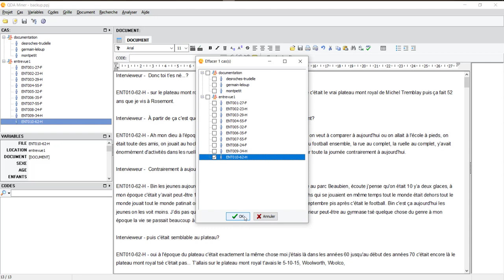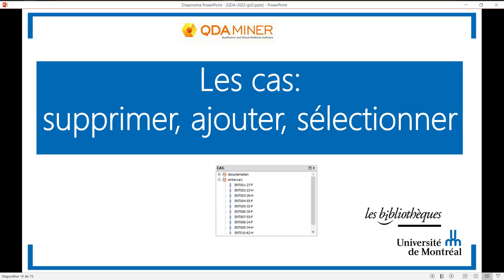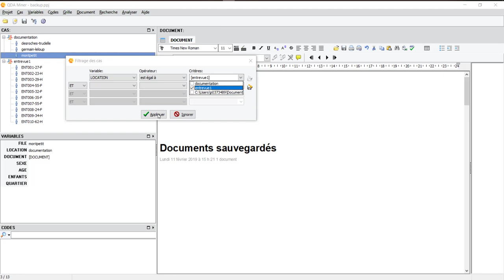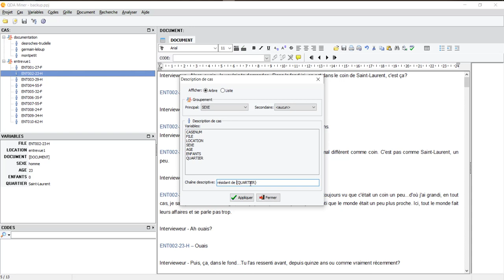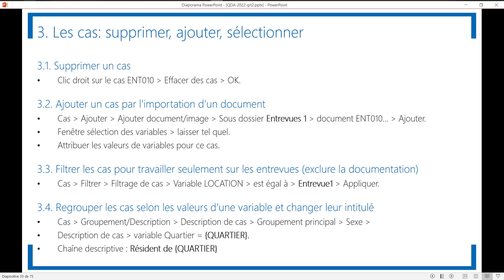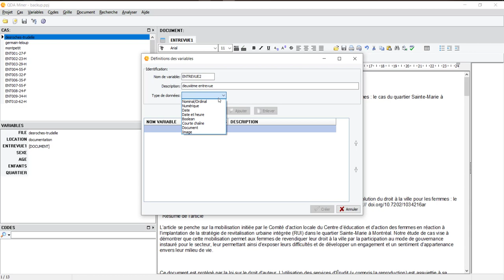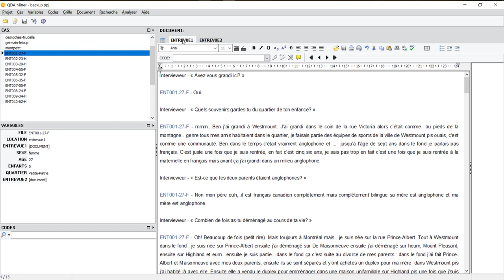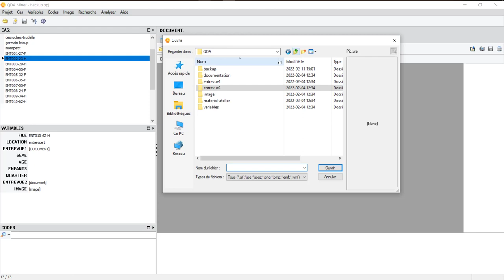Capsule 4 - Manipuler des cas dans QDA Miner